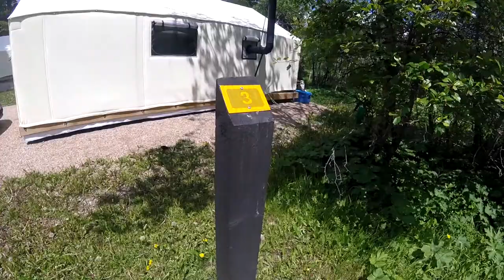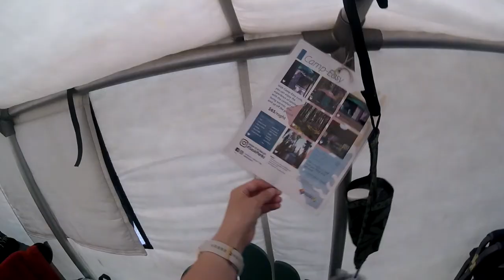Cypress Hills Camp Easy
Ever wonder what it's like to camp in a yurt, or as we call it, Camp-easy? Here's a little peek of what it's all about. I hope you enjoy.

This Camp Easy/Yurt is located in Cypress Hills Interprovincial Park in Saskatchewan, Canada. (Centre Block of Cypress Hills, south of Maple Creek on Hwy #21). Terrace #3. Sleeps 6.

This particular camp-easy tent includes:

- Heater
- Fan
- Coleman Stove with propane
- 1 Large tote / 2 small totes (wash basin)
- 4 cots (Bunk Bed Style = sleeps 4)
- 4 Camp Chairs (director style with drink table attached)
- 2 Adirondack chairs
- 1 Queen Bed on top of a wooden frame
- Lighter, Matches, Axe, Stump for chopping wood
- Wood burning fire pit (inside yurt)
- Fire pit (outside)
- 4 Campfire Sticks
- Garbage Can
- Broom & Dustpan
- Extension Cord for inside use
- Lantern (Battery Operated)
- Inside Light (plugged in)
- Fold up Table
- Outside Shelter for around picnic table
- Shovel